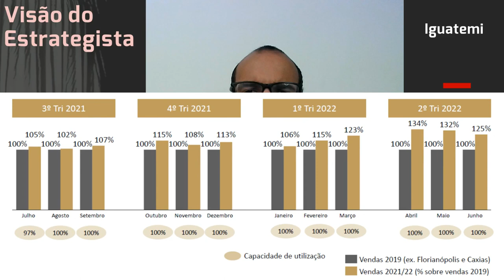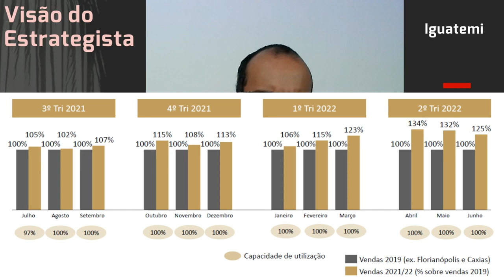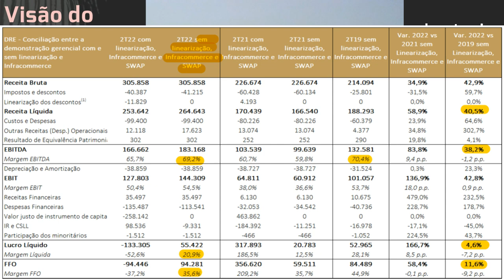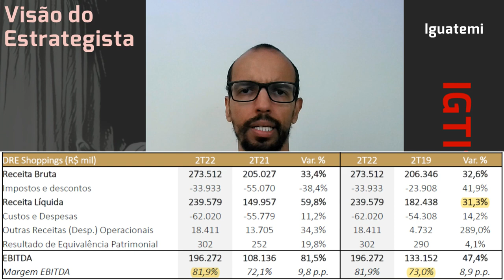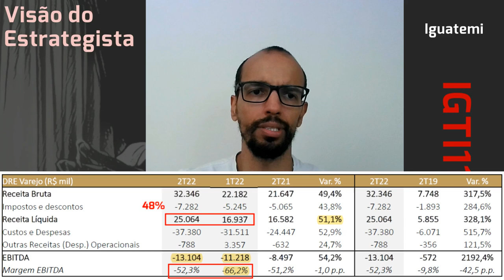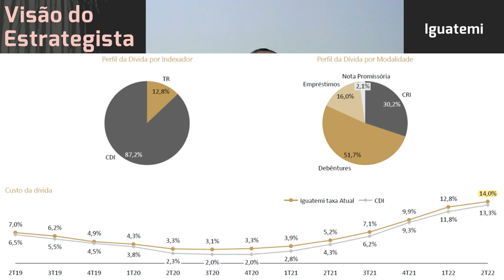27.08.2022 - Visão do Estrategista - Resultados Iguatemi 2T22 - IGTI11